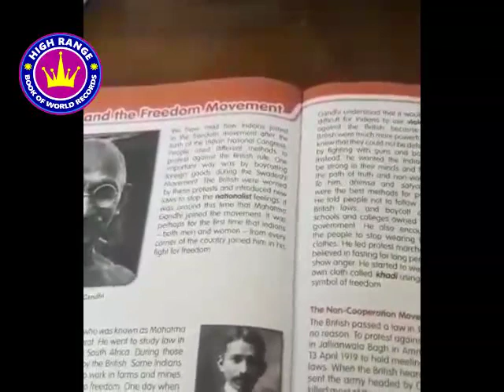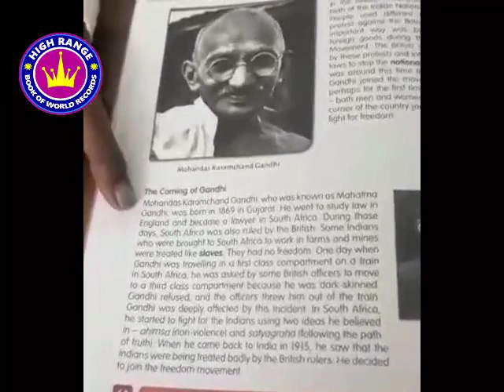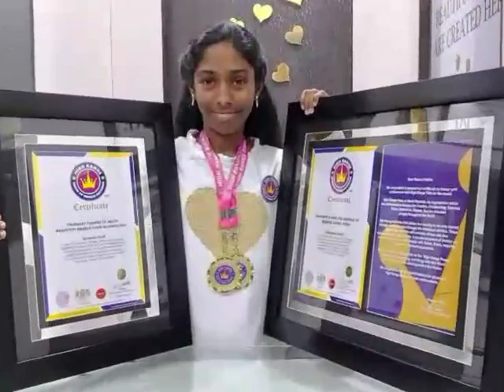World Record Holder SUNANDA SUNIL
Two World Records For Upside down reading and Solving Brainvita Marble game blindfolded.